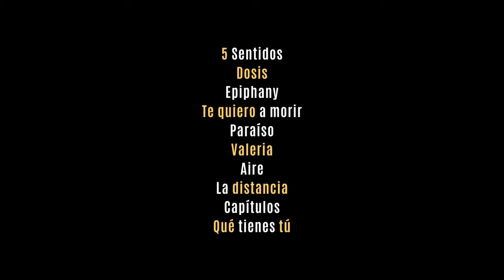Trailer oficial de Dvicio en motmo.pro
En motmo.pro aprende con @Dvicioofficial  a tocar sus mejores canciones con el bajo de la mano de Martín Ceballos.
Descubre todo el contenido extra y toca con el propio artista y nuestro reproductor de acordes y tablaturas.